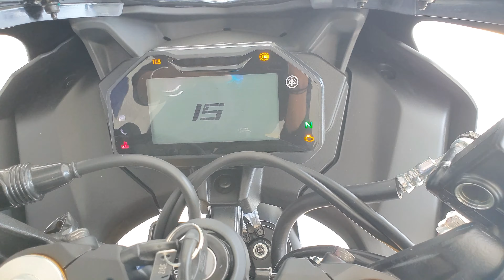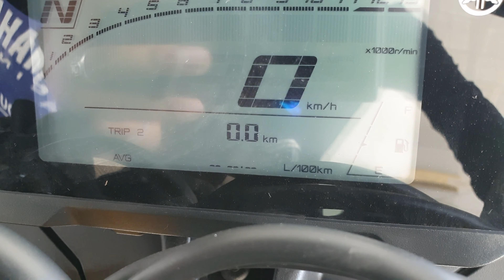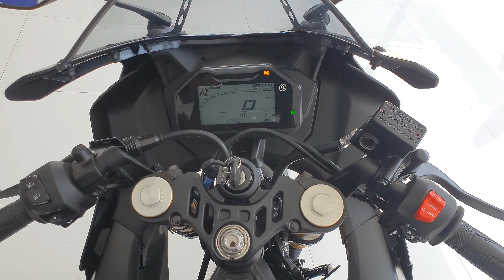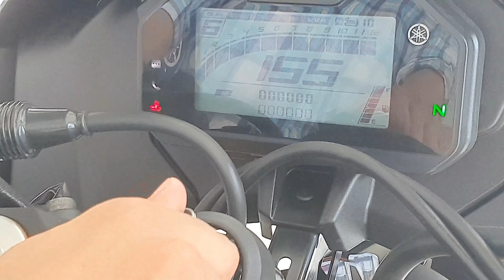Yamaha r15 v4 walk-around and details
Hi everyone  this is the all new Yamaha r15 v4
The basic model ,r15m is premium model . .

Team roar exhausts